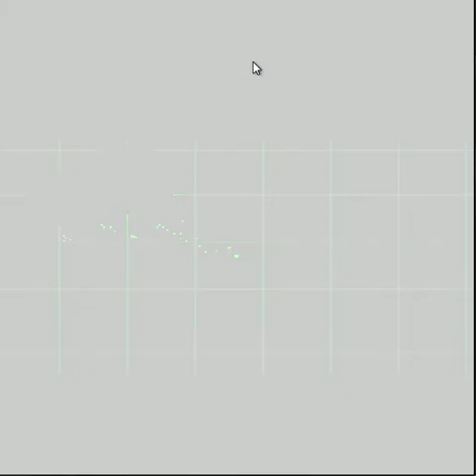19XX A War Against Destiny Levels 1 and 2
This game can take place at any time of the 1900s, I have no specific date, but i always like to think of it between 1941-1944

           ...:::EDIT:::...

I have decided to continue the line of 19XX videos, The second one is coming soon, But only contains 1 level.